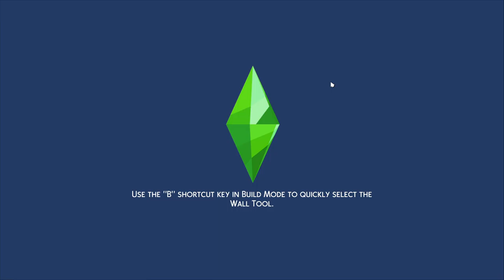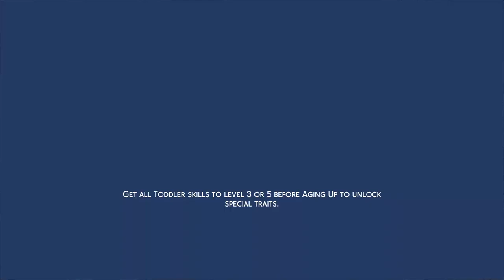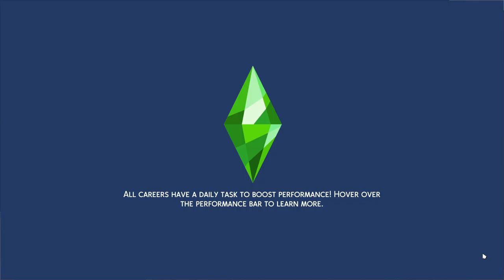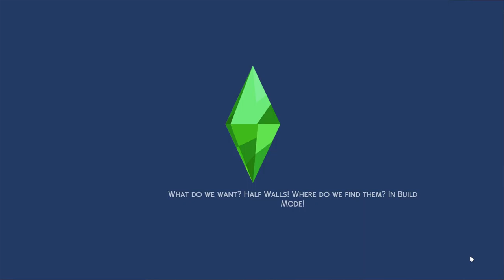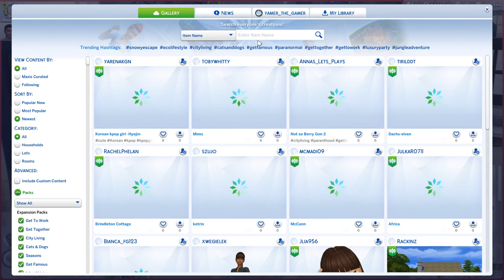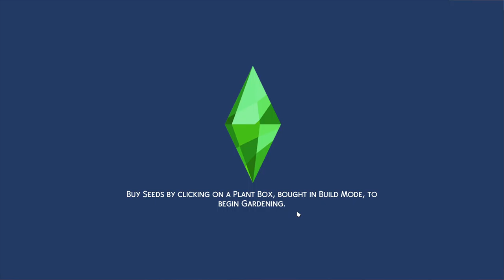Nightmare Legacy Never Forget Ullal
hiya so terrible start with Ullal passing away in the first few minutes of the part hopefully ya'll enjoy